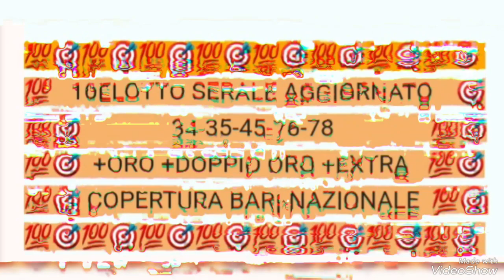AGGIORNAMENTO PREVISIONI LOTTO GRATIS PER L'ESTRAZIONE DI GIOVEDÌ 04 GENNAIO 2024 💯💯💯🎯🎯🎯💪💪💪